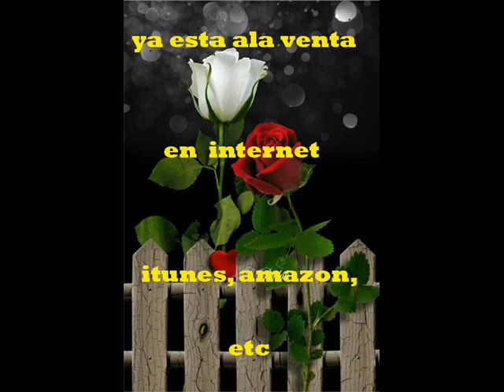IMELDA CHUY VEGA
AQUI LES DEJO ALGO DE LO MAS NUEVO DE CHUY VEGA, ESPERO QUE LES GUSTE Y LO APOYEN, SALUDOS.